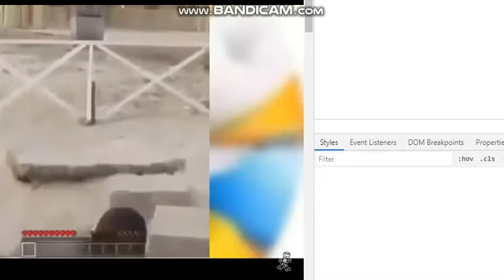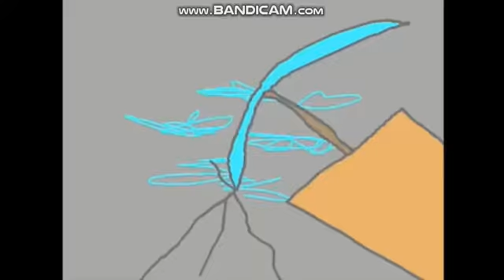clean minecraft memes